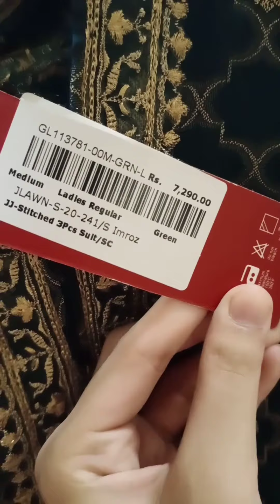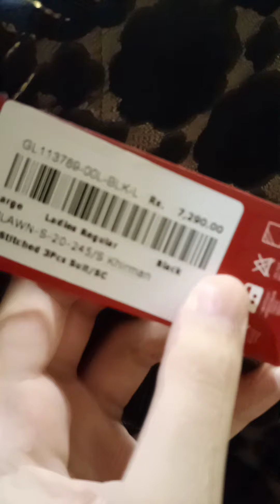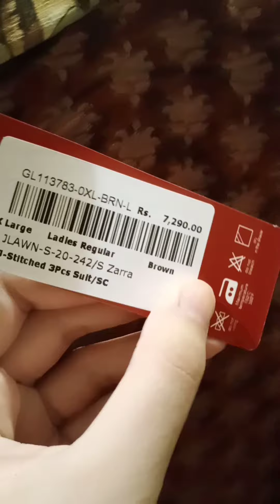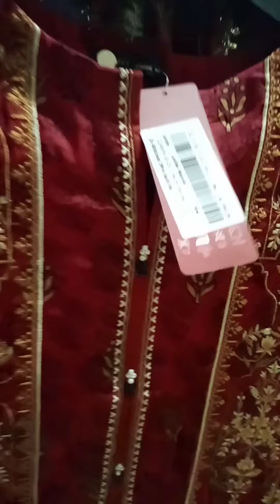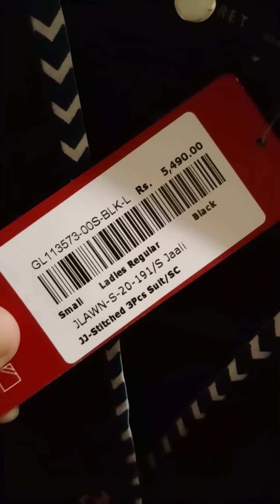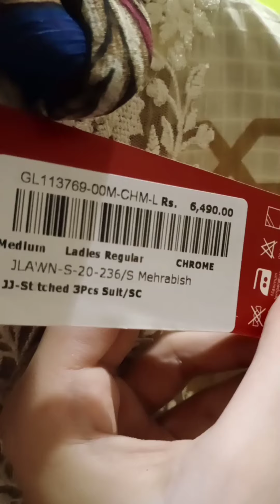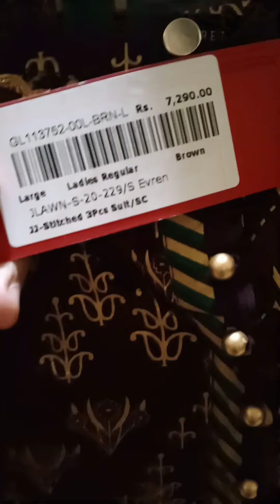j. New Eid festive collection 2020 || J. Summer festive Ready To Wear With Price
j. junaid jamshed New Eid festive collection 2020
J. Ladies Festive Stitched Collection Volume II is now available

Bright and vivid just like their future. Dress your child with the latest designs.